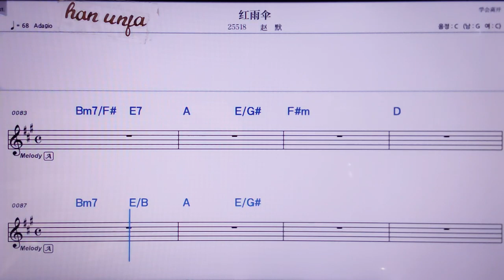💖흥위싼/짜오워 👍MR,노래방, 악보, 코드,Karaoke With Sheet Music